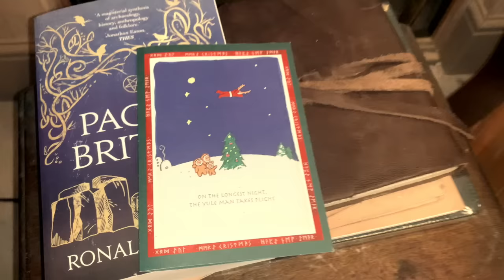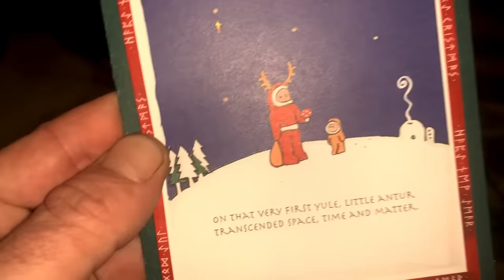Yule and the Winter Solstice | From Stonehenge to Santa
Part of a series on the Wheel of the Year, this video focuses on the Winter Solstice, Yule and the pagan origins of the Christmas Holiday.

My name is Story Crow, I'm a storyteller, folklorist and mythologist.

Or if you want a subversive Christmas gift to troll your loved ones, get your 'Yule Man and Rudy' festive mugs, cards and wotnot here:

In this video we will look at the ancient megalithic monuments marking the solstices, such as Stonehenge, Avebury Stonehenge and New Grange.

The Mythos of rebirth of the sun and related history, myth and folklore in Germanic and Celtic traditions, Druidry, Roman Saturnalia, medieval Christianity, folklore of the Holly King, mummers, guising, Father Christmas and Santa Claus.

Yuletide blessings 🦌 xox

Edit. A few folks have asked my about the book on my table; Folklore, Myths and Legends of Britain. Its still in print, but quite pricey. Worth it in my opinion, its great.